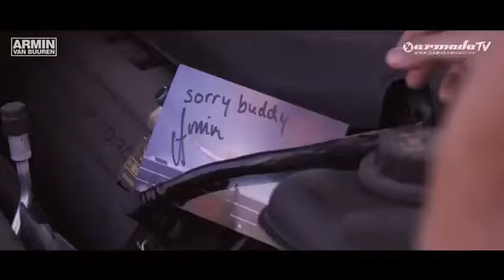Armin van Buuren feat Trevor Guthrie This Is What It Feels Like Official Music Video